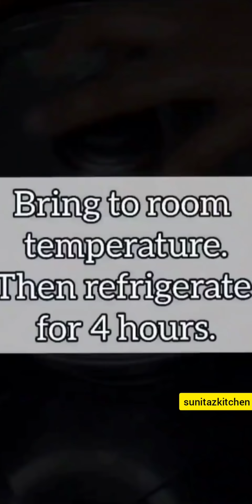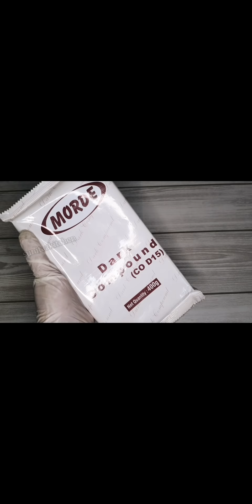20 EASY SUMMER RECIPES | ALL IN ONE RECIPES | sunitazkitchen